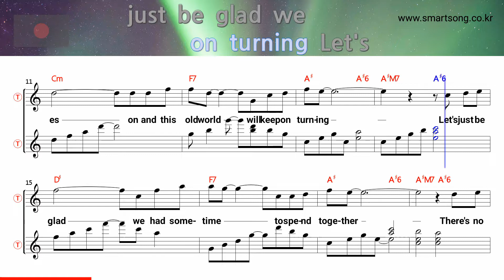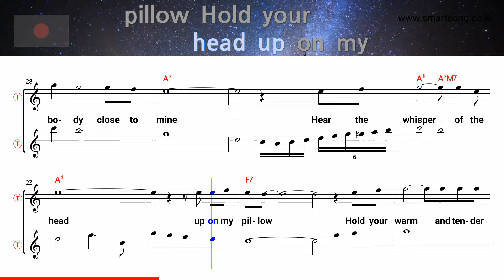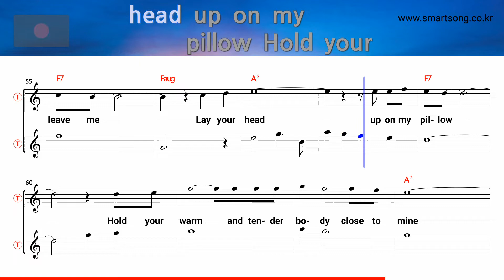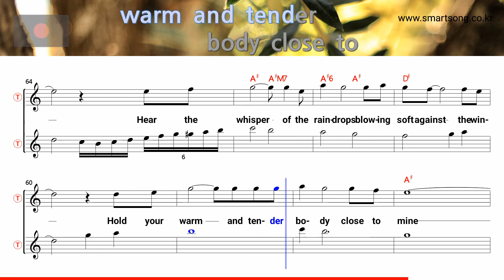For The Good Times - Kris Kristofferson (Tenor/Soprano Saxophone Sheet Music Bb Key / Karaoke /Easy)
★For The Good Times - Kris Kristofferson (Tenor/Soprano Saxophone Sheet Music Bb Key / Karaoke / Easy Solo Cover)